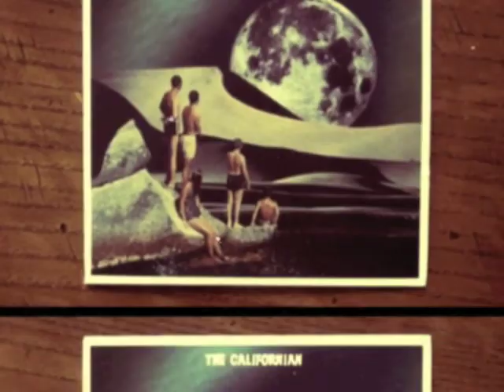The Californian - Shadow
Track two from The Californian's self titled album